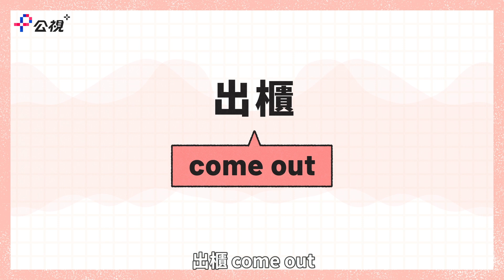我要出櫃嗎？多元性別族群的人生課題｜西斯開門：性知識大揭秘 公視+熱播中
你曾問過自己要不要出櫃嗎？💭
2024同志大遊行10/26即將登場，正是支持彼此、展現真實自我的時刻！
不論選擇如何，勇敢做自己最重要 💖

讓我們一起擁抱多元、傳遞尊重與包容的愛！💪🏳️‍🌈

▲延伸推薦：性別平權了嗎？

🔉觀看公視優質節目，請到公視+